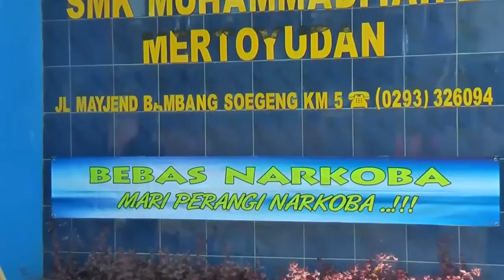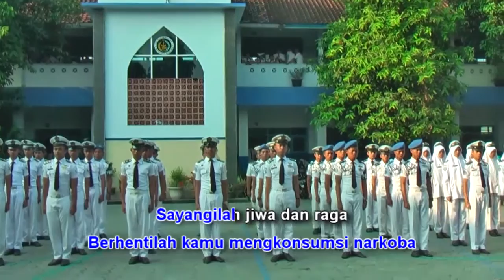Gunawan - Perangi Narkoba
Lagu bejudul Perangi Narkoba ciptaan Bambang Irawan [Putra Tidar] yang dinyanyikan oleh Gunawan. Lokasi background video di Polsek Bandongan dan SMK Muhammadiyah Mertoyudan. Editing video digarap oleh rela51 dengan publisher gigakarya.com